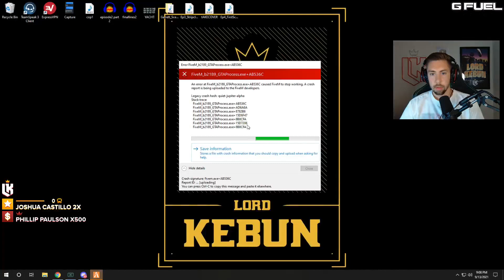Chang Gang Get The Worst Timing vs LSPD.. | GTA 5 RP NoPixel 3.0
Make sure you Watch in 1080p Quality!

Now in the comments: What would you be on NoPixel? Let everyone know in the comments below.